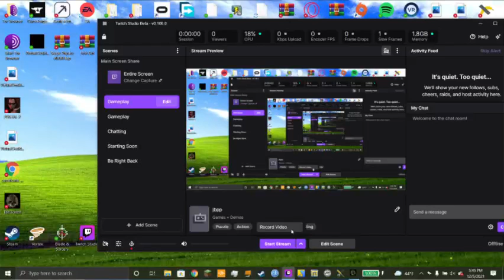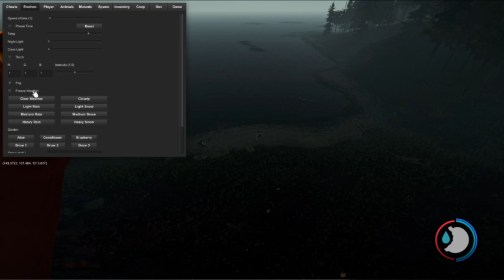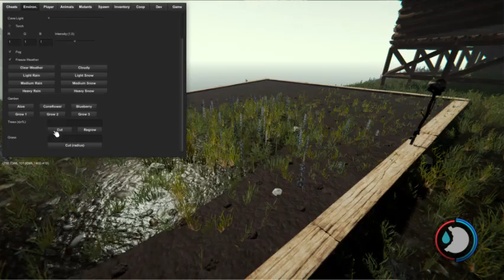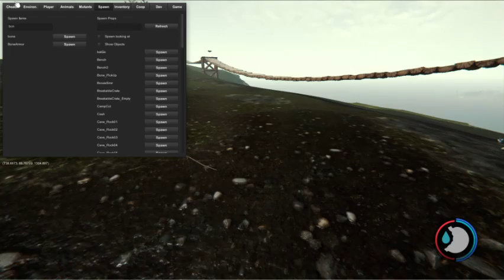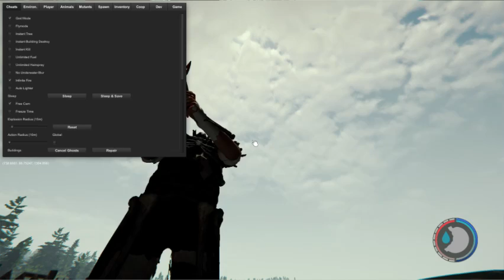EVIL HOTODG MONSTER